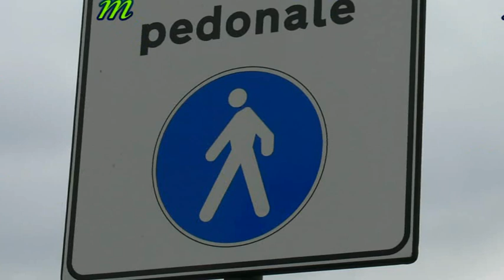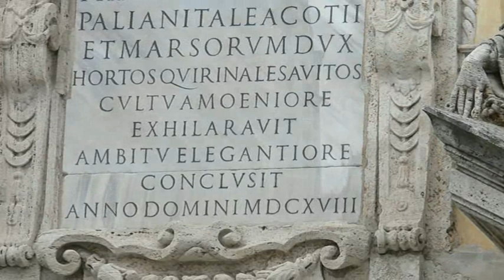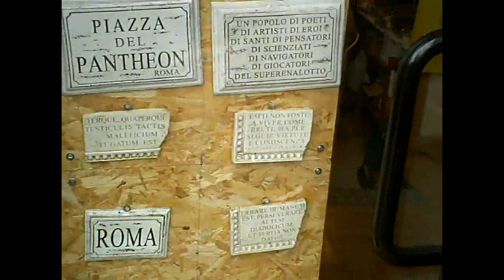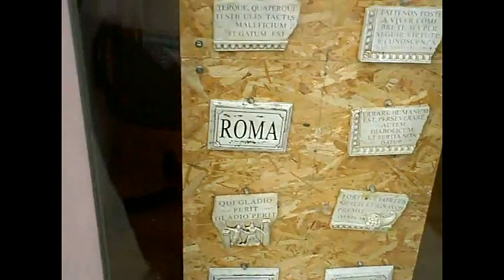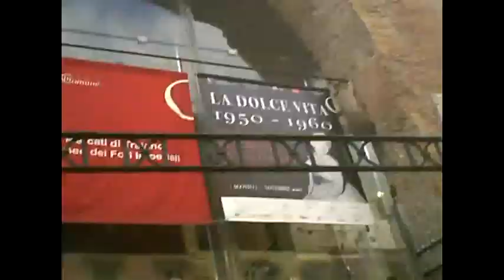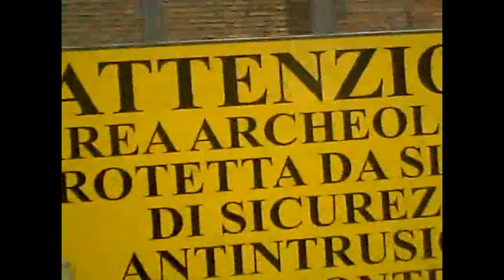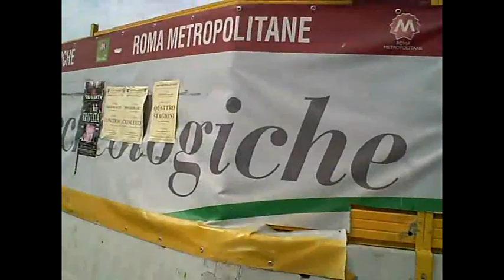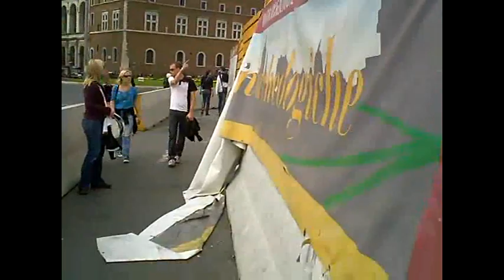Getting into Downtown Rome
From Quirinale we start to move towards the old city centre where the ancient bits are.